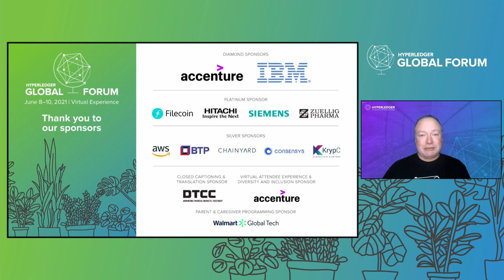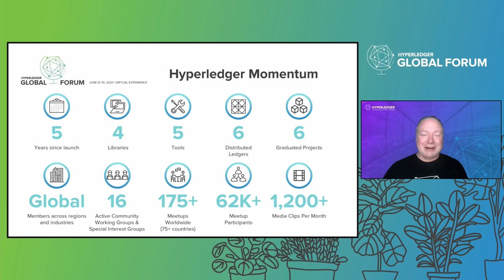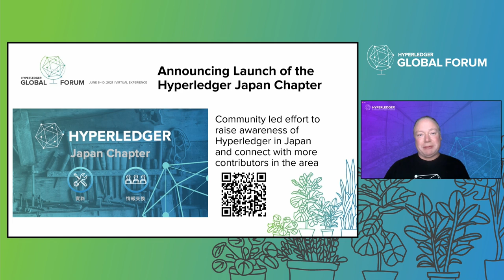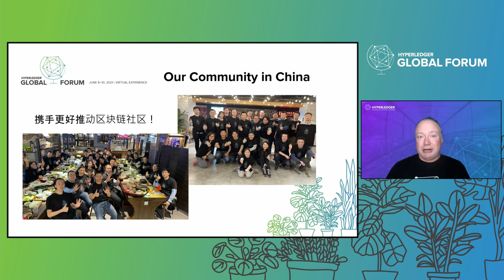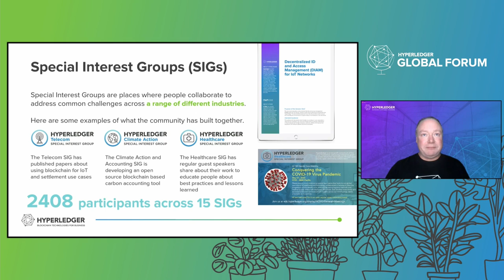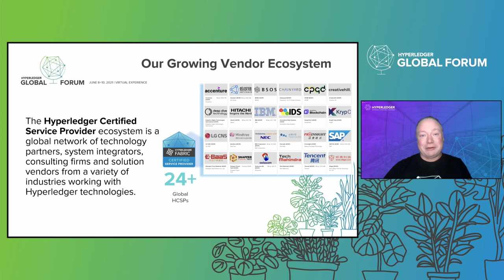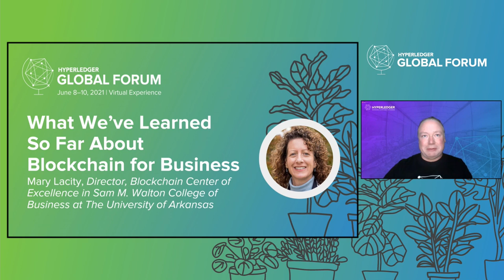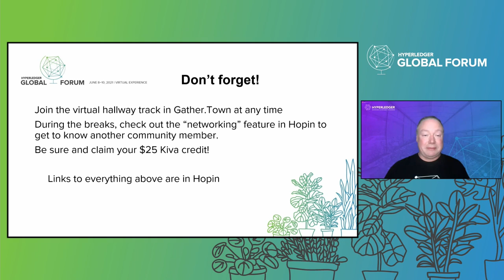Keynote: Opening Remarks - Brian Behlendorf, Executive Director, Hyperledger Day 02 Segment 01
Keynote: Opening Remarks - Brian Behlendorf, Executive Director, Hyperledger
Day 02 Segment 01